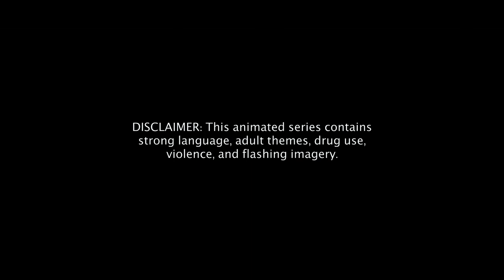Dino-Defenders Extreme | Chapter 2 - Into The Night | Web Series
Chapter 2 Into The Night: Palaeontologist Jess Foley is invited on a secret tour of the Petri Dish by Mia Ankor, and together they discover a secret like nothing they have seen before.